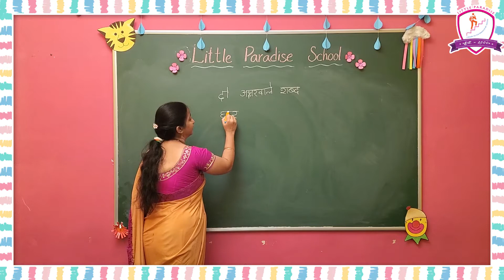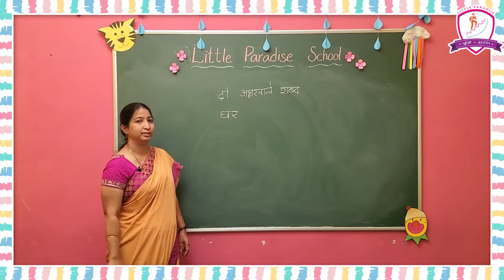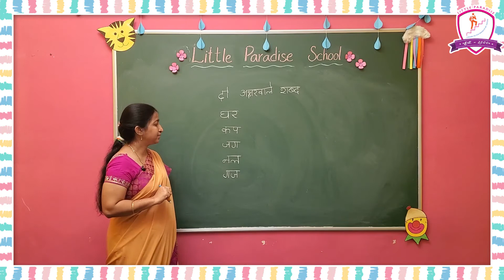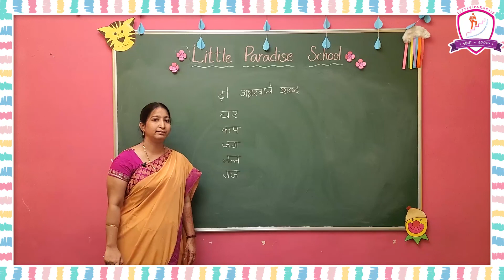2ND CLASS HINDI TWO LETTER WORDS - LITTLE PARADISE SCHOOL, TANUKU